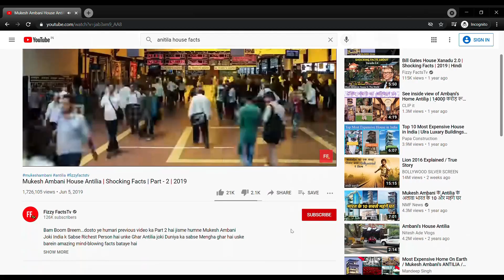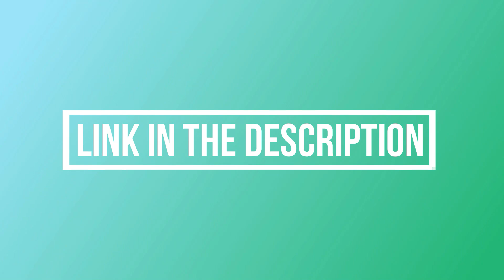Mukesh Ambani House Antilia | Shocking Facts | Part - 3 | 2021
Bam Boom Breem...dosto ye humari previous video ka Part 3 hai jisme humne Mukesh Ambani Joki India k Sabse Richest Person hai unke Ghar Antilia joki Duniya ka sabse Mengha ghar hai uske barein amazing mind-blowing facts bataye hai

Watch to know the whole story 🤪

Mukesh Ambani House Antilia | Shocking Facts | Part 1 | 2018

Note: All the Raw Material like Images, Videos and Audios used in this video is only used for representing my explanation. All the rights of the material used belongs to the respected owners and we do not claim it be ours.

All rights for original images and videos used in this video reserve to it's original owner.

NOTE : FIZZY FACTSTV is an Registered Trademark under The Trademark Act, The script used in the video is sole work of Fizzy FactsTv and has all the rights and license of using it.

Any Non - Compliance use of information shown in this video will lead to copyright infringemen, Which is a very serious civil and criminal offense allowing court to sentence you for the imprisonment upto 3 years.